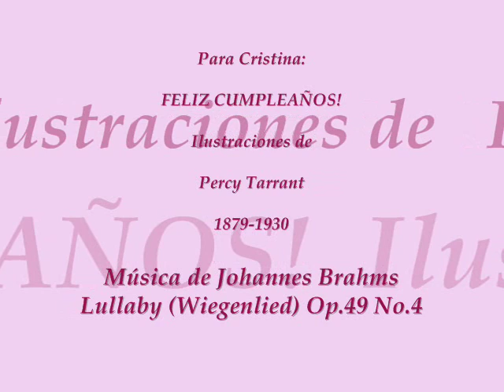Percy Tarrant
Ilustraciones de

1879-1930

Johannes Brahms:

Lullaby (Wiegenlied) Op.49 No.4